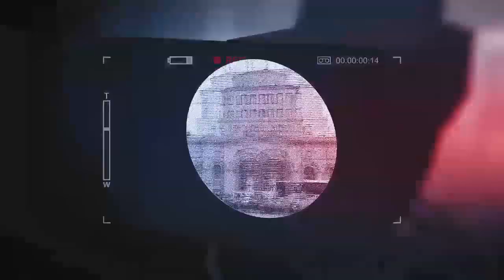ԲՈՂՈՔ ԵՐԿՐԻ ՍՐՏԻՑ «Տունս բլեցին էրեխեքիս վրա, ինձ տկլոր թողեցին փողոցում».